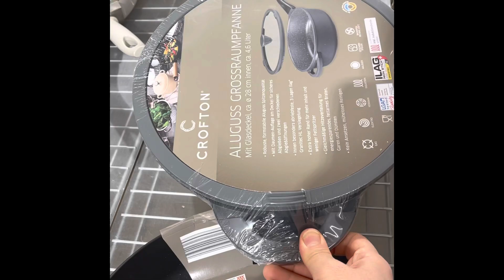Oglumun Fizik tedavisi. Sizlere alisverisimi gösterdim. Aksam yemegi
Sevgili arkadaslar ben Hülya evli ve iki cocuk annesiyim. Almanyada cekirdek ailemle olan yasantimin bir kismina sizleride dahil etmek istiyorum   Umarim begenirsiniz.